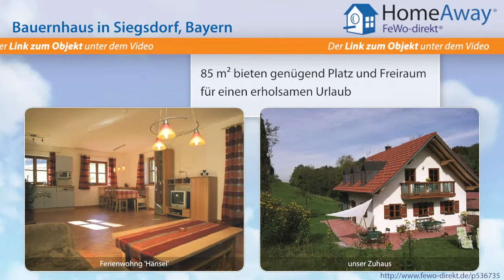Chiemgau/Chiemsee: Gemütliche Ferienwohnung auf denkmalgeschütztem - FeWo-direkt.de Video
Bauernhaus  Chiemgau/Chiemsee Bayern für 6 Personen :
Unsere Bauernhof-Pension bietet unseren kleinen und großen Gästen drei geschmackvoll eingerichtete Ferienwohnungen für die schönsten Tage des Jahres. Eingebettet in die abwechslungsreiche Landschaft des südlichen Chiemgaus mit ihren malerischen Bergen und Seen finden Sie Ruhe und Erholung. Fühlen Sie sich bei uns wie daheim und haben Sie Zeit  mit der Familie und für die Familie bei gemeinsamen...

Dies ist nur eine Unterkunft der vielen Feriendomizile  Chiemgau/Chiemsee die auf HomeAway fewo-direkt.de zu finden sind. HomeAway FeWo-direkt.de ist Deutschlands Nr. 1 in der Online-Ferienhausvermietung seit 1997 mit der wohl größten Auswahl an Ferienwohnungen und Ferienhäusern.